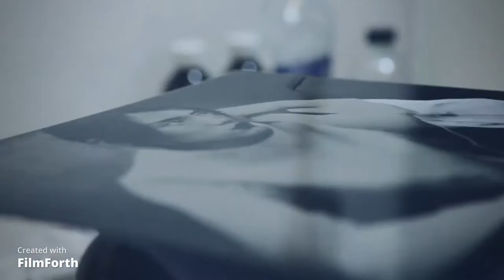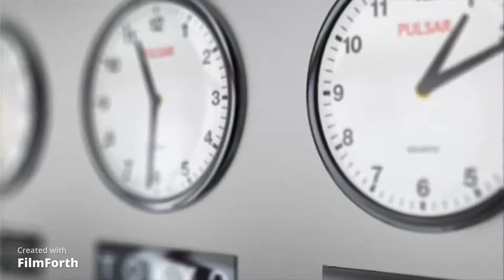Meet me Tomorrow synth music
Electronic dance music original retro electro in style. This electronic synth track Meet Me Tomorrow with fresh retro electro style vocals beats and vibe hopefully will take you to a good place in time let me know what you think about it please feel free to leave comments Thank you, Music from The Box